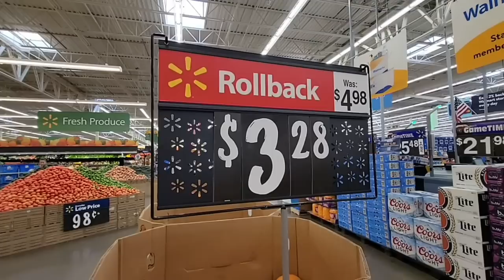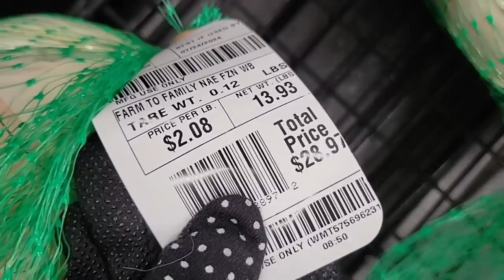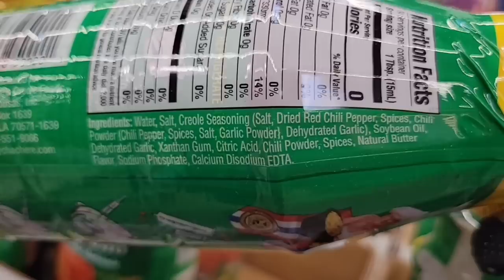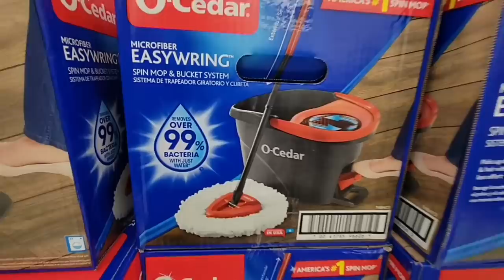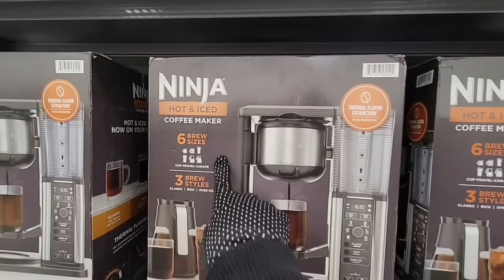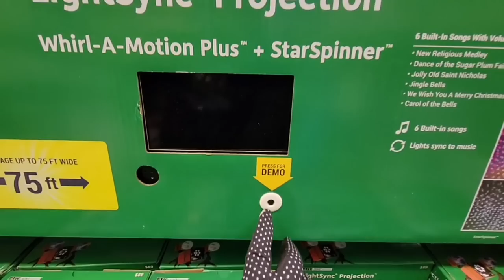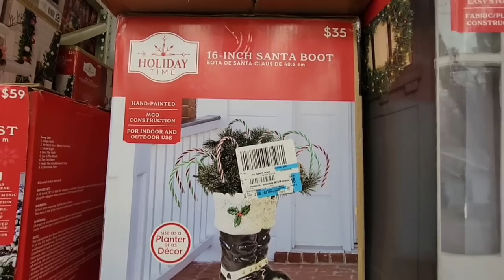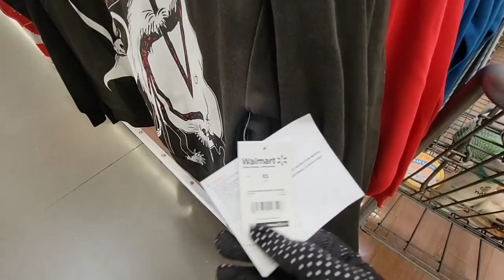WALMART - Great Seasonal Finds!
WELCOME to my Shopping Channel! 🛒 If you LOVE to shop, you are in the right place! 🤩Join my FUN Shopping Community!

Today are shopping at Walmart for all the seasonal favorites.